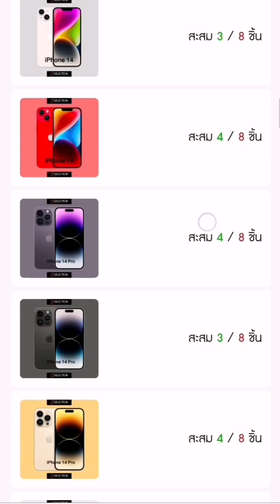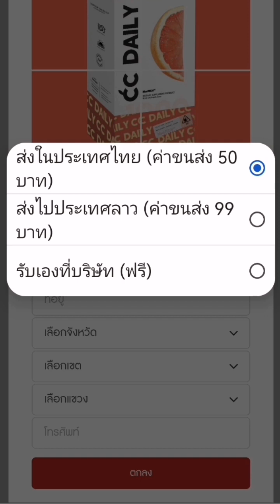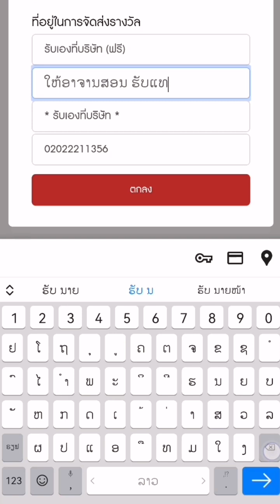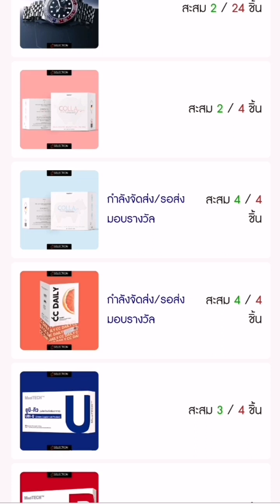ລາງວັນຈາກການຫຼິ້ນເກມ​ Selection​ Candy​